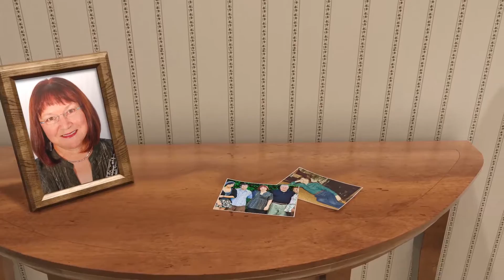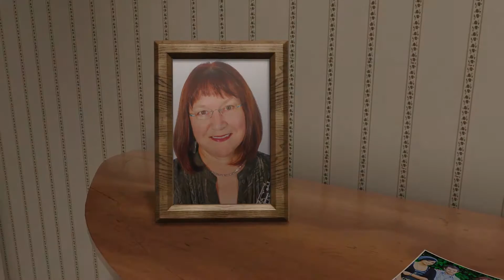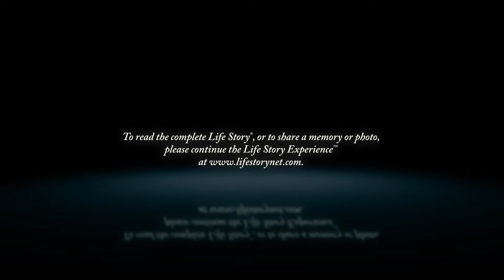Joanne Bauschke Pherigo - Life Story Digital Video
Life Story Funeral Homes present the life of Joanne Bauschke Pherigo of Orlando, FL. To read the obituary of Joanne Bauschke Pherigo, to read the full Life Story, or to leave a memory or comment, please